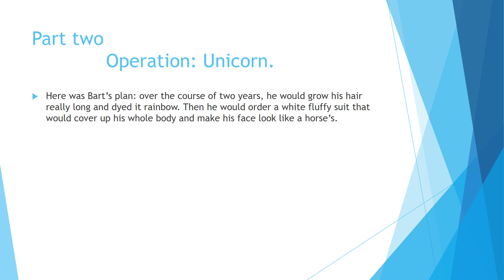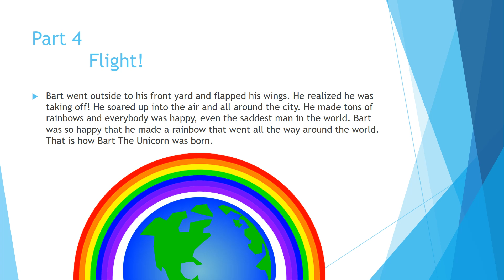Bart Becomes A Unicorn by: Benjamin C